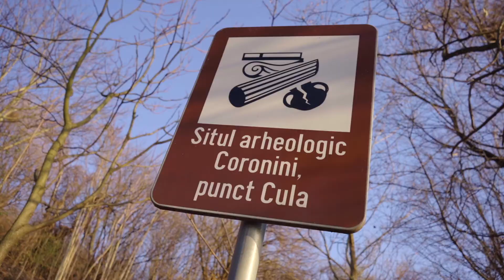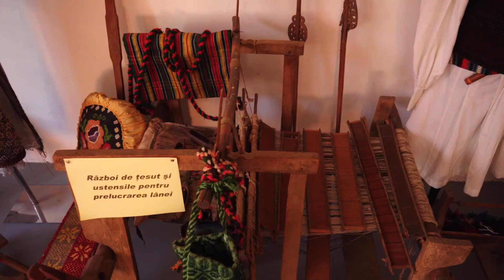Cetatea Ladislau Sat medieval Gornea Sit Drencova